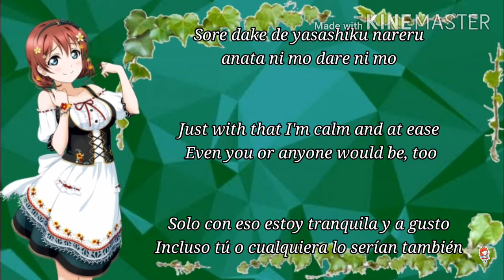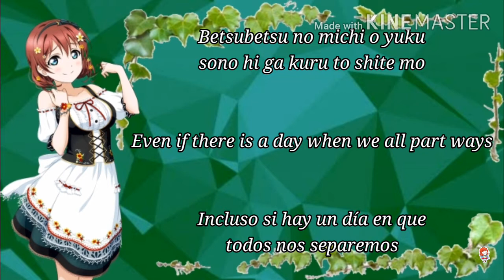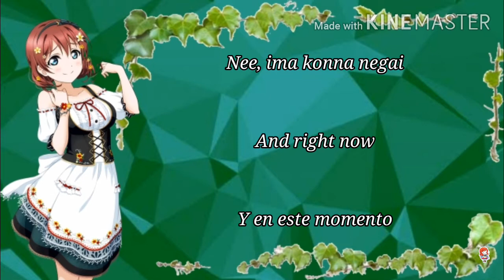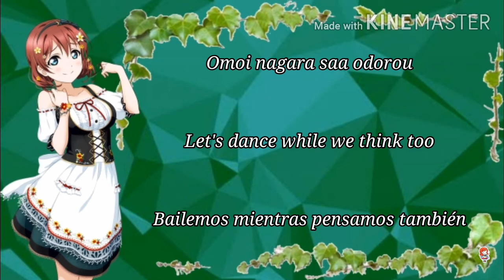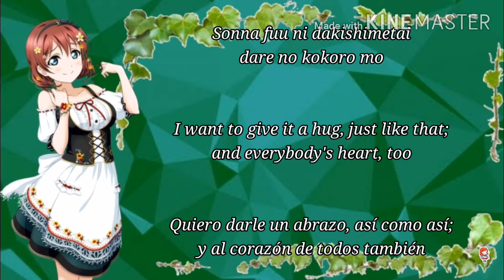Evergreen Emma Verde (Romaji-English-Español)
Next Song: Shiranai Love*Oshiete Love